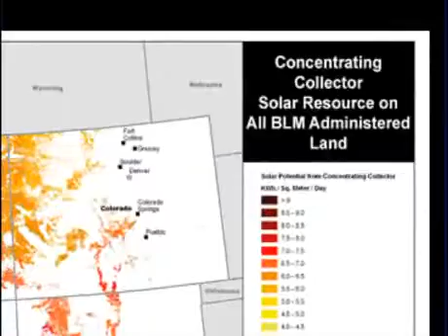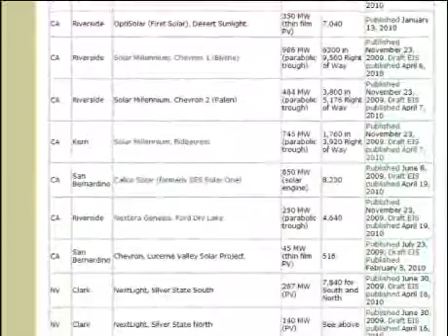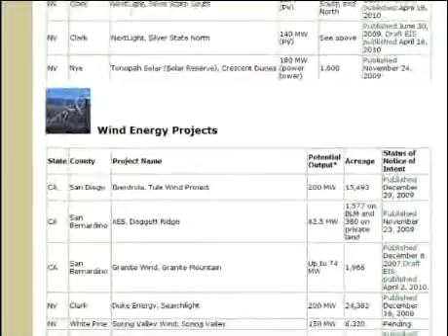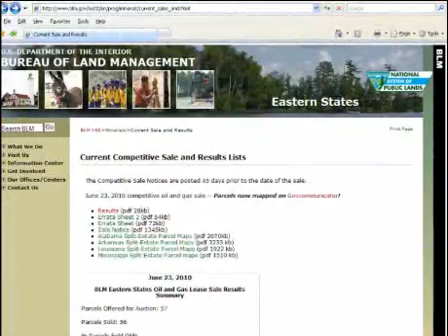Fast-Track Renewable Energy Projects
BLM Director Bob Abbey discusses the need for comments on Fast-Track Renewable Energy projects as well as other solar, wind, geothermal, and  energy  transmission projects.